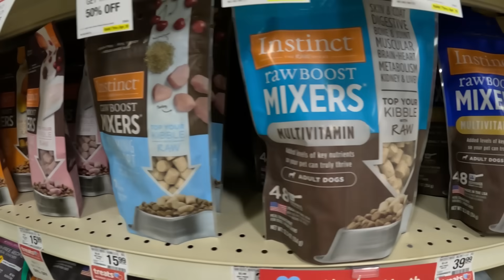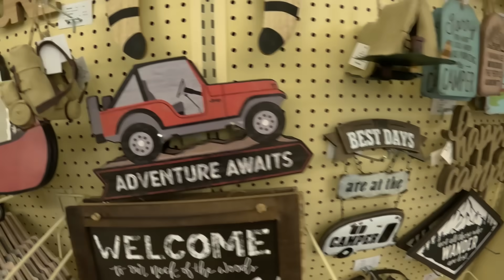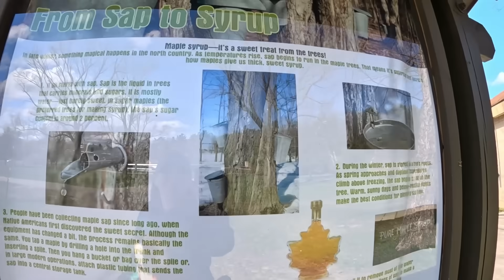Back To the Water Treadmill With My Dog!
Today I am up early and headed back to Traverse City, Michigan to take Memphis the Husky to do some more physical therapy.  This dog LOVES the water treadmill.  Actually, this dog loves physical therapy in general!  She had laser therapy, did some cantalivers, was on a trampoline, and did the water treadmill!  Oh and we went to Hobby Lobby, and Petsmart, and on the way home we stopped for a short walk at the Boardman Lake trail!  Such a cool area!